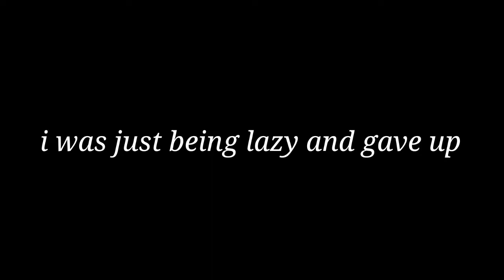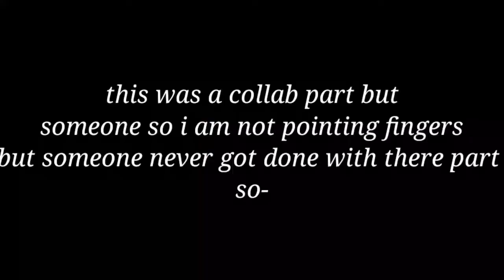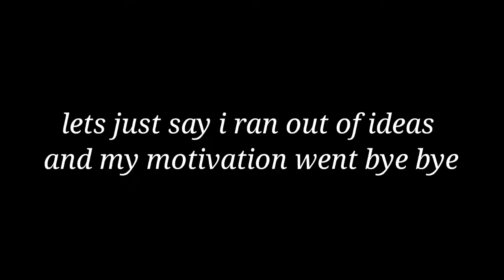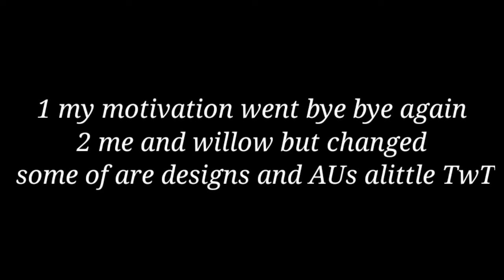Some Of My Cancelled Project 🥲 part 2-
yes more projects
1:08 i say the person i was doing the collab with and i said i am not pointing fingers lol now i am

0:21 the song got copyrighted so yah- had to change it

//Uh Hello I am Ruby :)
my pronouns are she/him/they/them
i am pansexual and non-binary
i hope you enjoyed/enjoy the video :)
and if you have any ideas i can ever use for videos pls comment them :D \\

apps used: kindmaster,gacha club,IbisPaint X.